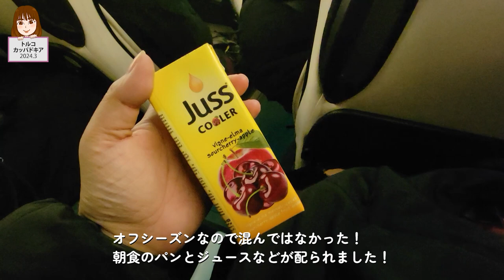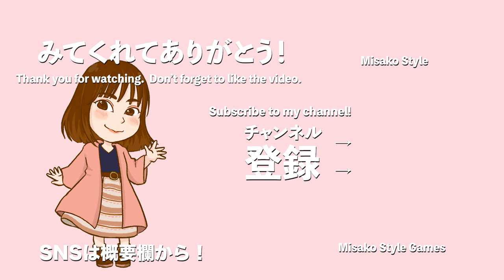【Vlog】カッパドキアで気球に乗ったらありえなかった！ 【トルコ旅vol.2】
世界遺産！トルコのカッパドキアに行ってきました！
念願の気球です！
オフシーズンだったのでハイシーズンよりは安く乗れました！
2万ちょっとくらいだった気がします！記憶が・・・・
素晴らしい体験にお金を使った！